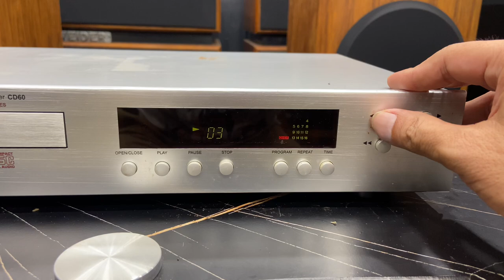夢響音響工作室 音響收購 音響買賣 0987795527 AMC CD60